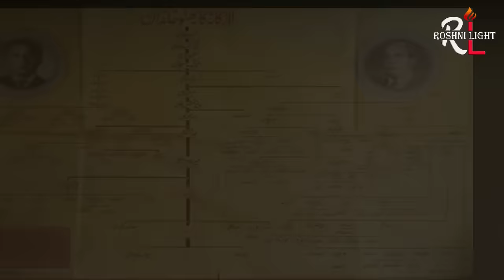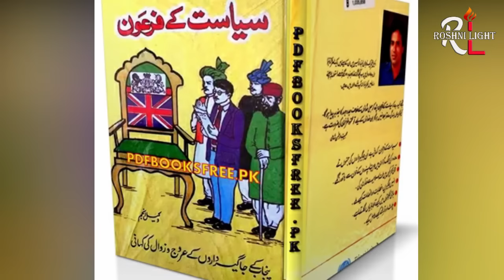Traitor Landlords And Nawabs Of British India | پاکستان کے غدار جاگیردار خاندان اور سیاست دان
سیاست کے فرعون کا ڈاؤنلوڈ لنک:
Traitor Landlords And Nawabs Of BritishIndia | پاکستان کے غدار جاگیردار خاندان اور سیاست دان by RoshniLight